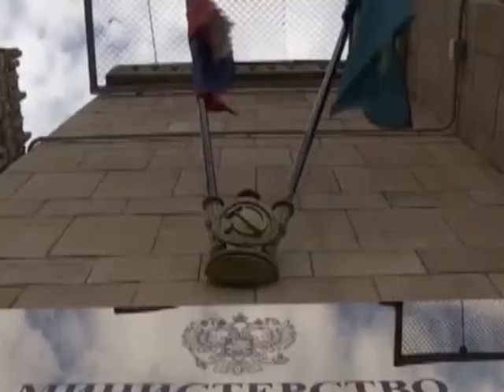حملات گروه داعش در ولایت های شمالی / گزارشی از حفیظ الله امین سالنگی 10 04 1397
اعضا مجلس سنا می گویند  گروه داعش هفت روز می شود شماری از نیروهای امنیتی کشور را در ولایت جوزجان معاصره کرده اند .